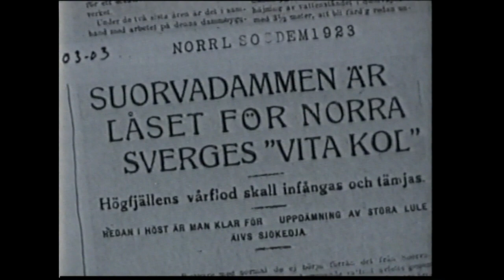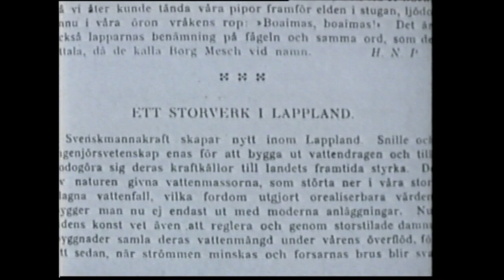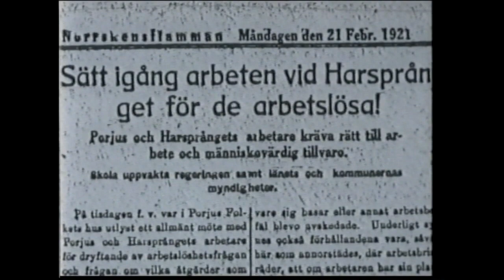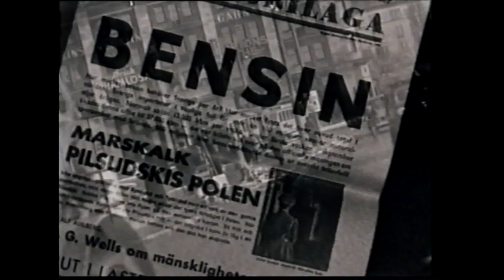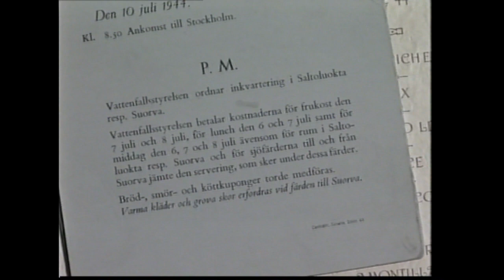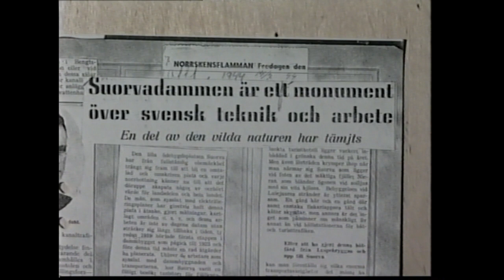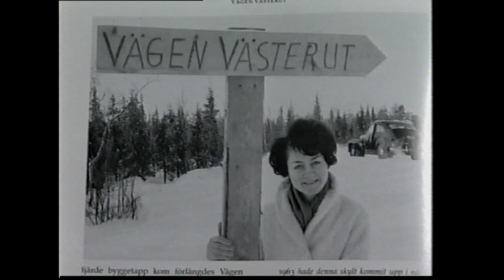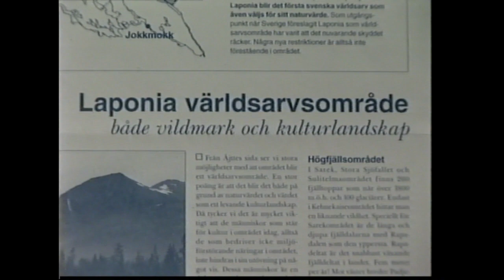Rekordmagasinet - Historien om Suorvadammen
All of the four expansions of the Suorva dam between 1919 and 1972 are covered, not just the first from 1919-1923 as in the movie “Suorva – Dammbygget i vildmarken”. Food strike. Norwegian refugees 1944. Dam leakage 1983.
1980s.